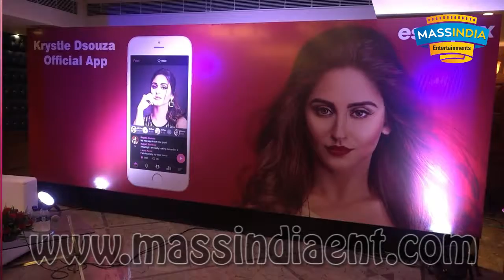Krystal D Souza Media Interaction For Her Mobile App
xxxxxxxxxx MASS INDIA ENTERTAINMENTS xxxxxxxxxx